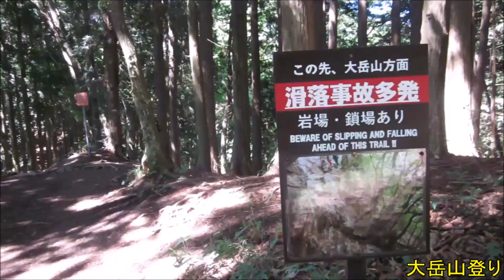[ ぶらぶら山歩き ] 大岳山(1,266.4m)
大岳山（おおたけさん）1,266.4m
御岳山・奥の院峰・鍋割山・大岳山・ロックガーデン

　大岳山は、東京都西多摩郡檜原村、奥多摩町の境界、奥多摩山域にある標高1,266.4mの山です。多くの登山コースがあり、初心者から経験者まで幅広く楽しめる山です。山頂付近の大岳神社（大嶽神社）は徳川幕府の江戸城守護の祈願が行われていたと云います。
　山頂付近に大岳山荘がありますが、現在は閉鎖されています（公衆トイレのみ使用可）。

御岳山駅（御岳山ケーブルカー）→御岳山（御嶽神社）→天狗の腰掛杉→奥の院→奥の院峰→鍋割山→大岳山荘→大岳神社→大岳山
大岳山→大岳山荘→芥場峠→綾広の滝→天狗岩→長尾平→御岳山駅

歩行距離：11.6km
高低差　：1,397m
時間　　：6時間52分（昼食等休憩時間を含む）

　　　　　ほがらかホームタウン（MAKOOTO）